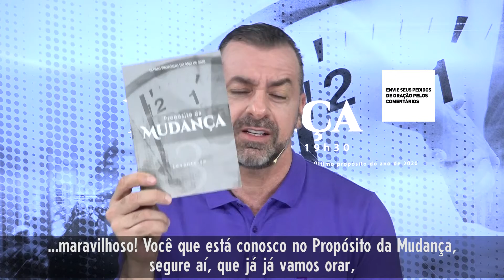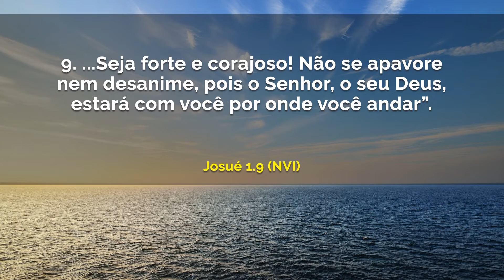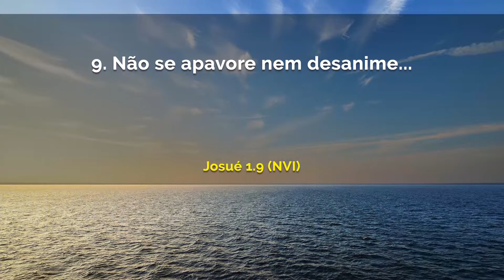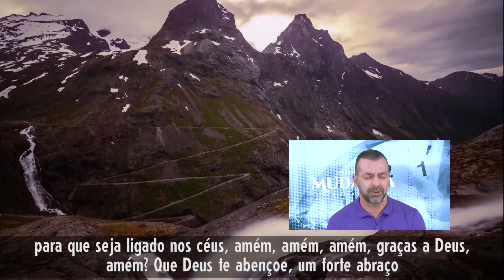Última semana, não desanime! | Debaixo de Suas de Suas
Data: Segunda, 28 de dezembro de 2020.
Referências: Josué 1.9 NVI